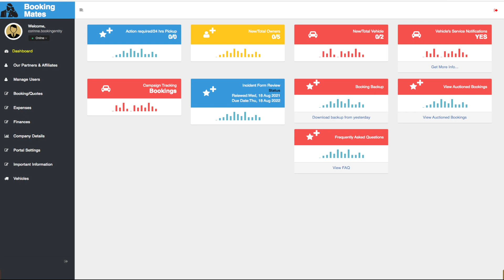B Entity. Q75. Do I refund admin fee and credit card surcharge on Bookings I am choosing to cancel?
Booking Entity. Q75. Do I refund admin fees and credit card surcharge on Bookings I am choosing to cancel due to unavailability?
Credit card surcharge fees cannot be refunded however admin fees should be refunded in full to the customer.